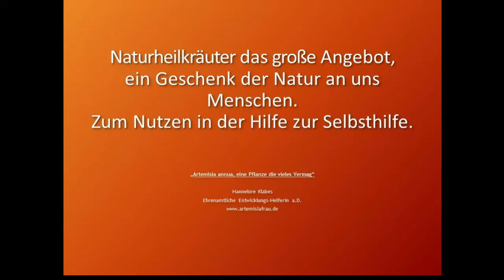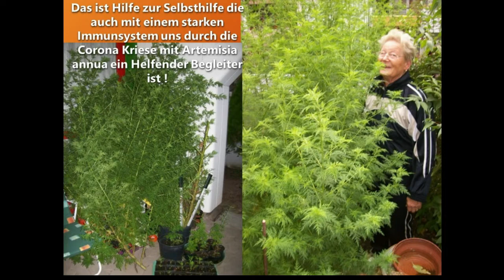Artemisiafrau Bücher.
informationen und Anleitungen.